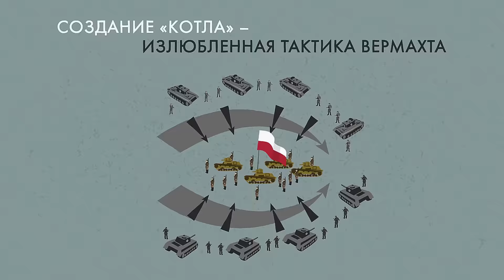"Котлы" и окружения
Полтора миллиона красноармейцев попали в окружения в первый год войны...

Проект "Минуты Победы" реализуется МООМС «Большая семья» при поддержке Фонда президентских грантов. Каждый рассказ занимает всего минуту. Информационным партнером проекта является журнал "Фома".